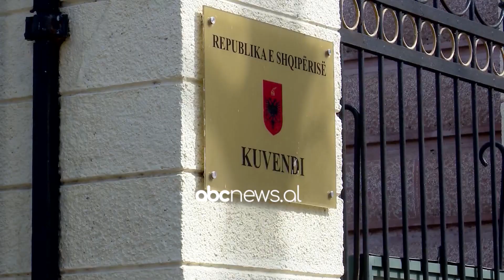“Ligji i luftes” në zemër të Greqisë/ Idrizi: Rama ktheu dinjitetin e shqiptarëve në vend